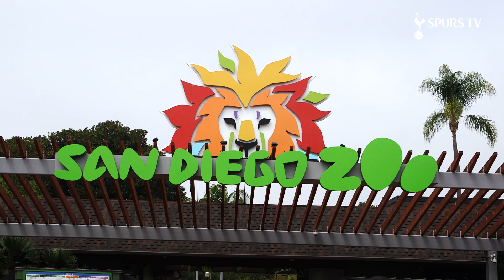LEDLEY KING, DARREN ANDERTON AND AN ANTEATER! 😲 SAN DIEGO ZOO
Ledley King and Darren Anderson take a trip to San Diego Zoo to a very special VIP!